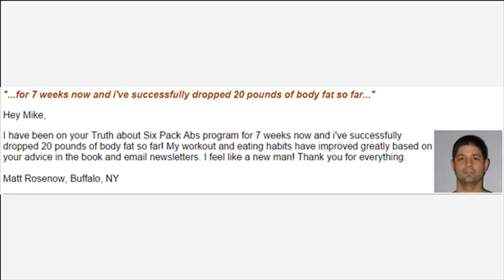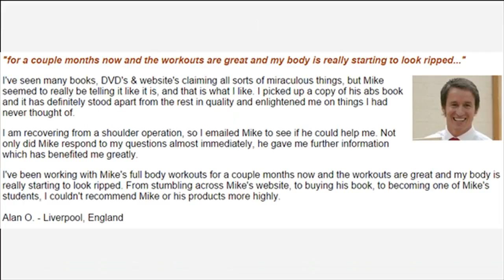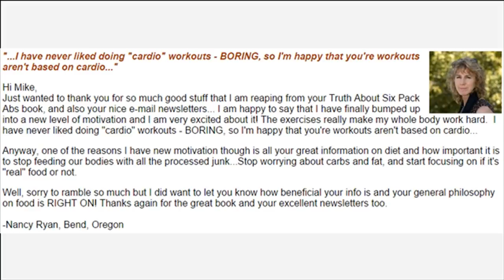Healthy Recipes On A Budget For Weight Loss How It Work